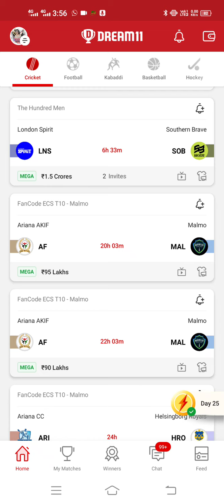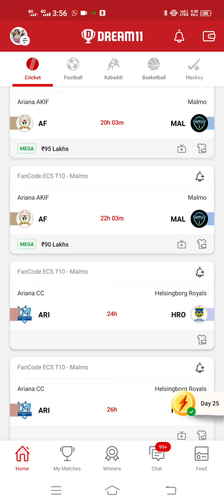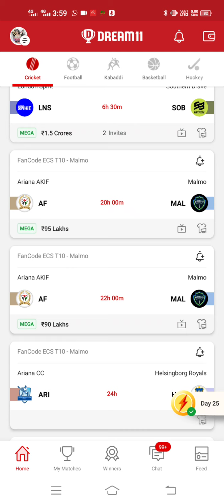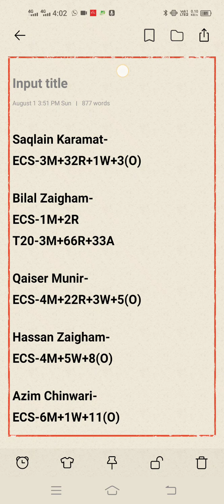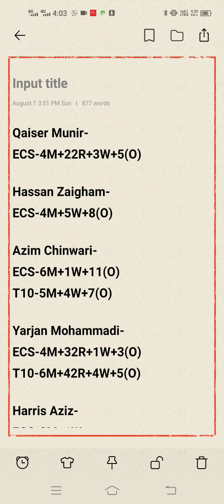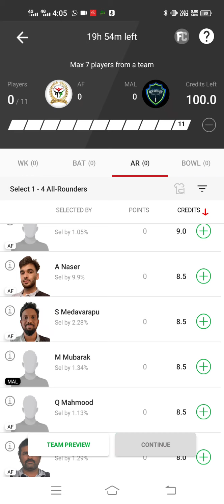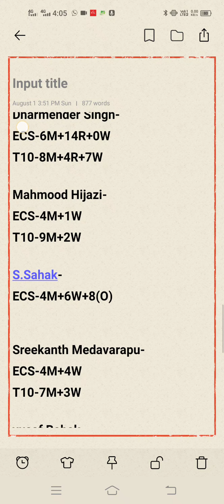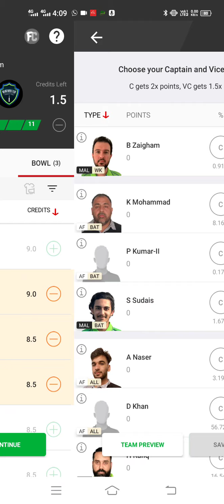AF vs MAL Dream11 Team, Af vs Mal Dream11 Prediction| Ecs T10 Malmo 1st Match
AF VS MAL LAST MATCH PERFORMANCE MAL VS AF POSSIBLE PLAYING11 AF VS MAL DREAM11 PREDICTION ARIANA AKIF VS MALMO DREAM11 MAL VS AF FANTASY PREDICTION AF VS MAL 2ND AUGUST DREAM11 MAL VS AF DREAM11 AF vs MAL MAL vs AF T20 TEAM MALMO VS ARIANA AKIF DREAM11 PREDICTION AF Vs MAL POSSIBLE11 FOR 1ST T10 MATCH